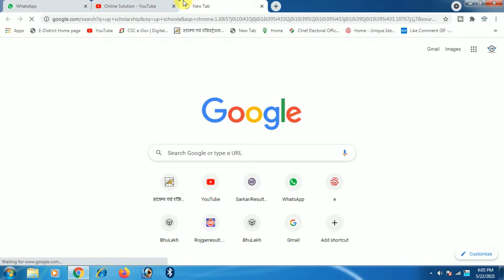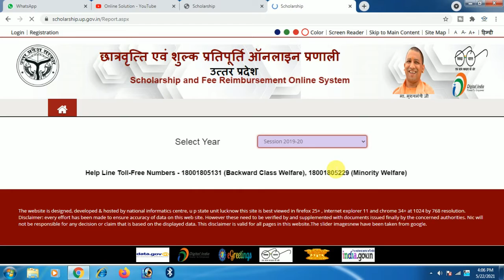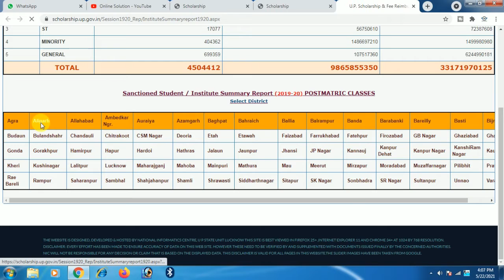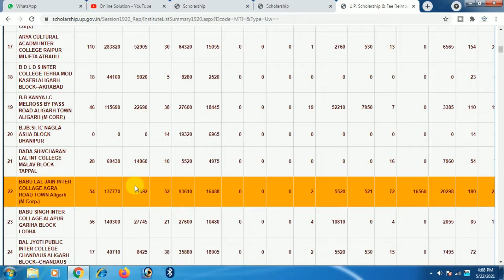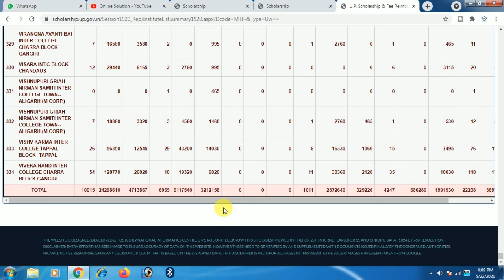scholarship ka paisa kaise cheak kare | scholarship kaise check kare | scholorship up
scholarship ka paisa kaise cheak kare | scholarship kaise check kare | pfms scholarship kaise dekhe

pfms
 pfms new update
 new pfms pr scholarship kaise check kare
 scholarship ka paisa kaise cheak kare
 scholarship Kaise check Karen, pfms se scholarship kaise dekhe
bank me scholarship kaise check kare
 pfms par scholarship kaise check kare
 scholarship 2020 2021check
up scholarship
 pfms se scholarship kaise dekhe 2021 pfms se bank balance kaise chek kare pfms no record found